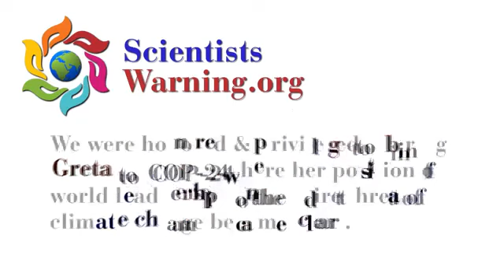【テーマNo.33】UPFSI「Greta Thunberg - Our Political Leaders have Failed Us」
Let's subtitle(字幕)
【目的】
字幕をつけませんか？

YouTubeは、動画に「自国の字幕(自動生成)」が付く。そして、その字幕を、パソコンのみならず、スマホ(PC版サイト)から修正して、正しい「自国言語」の字幕をつければ、「かなりの高精度の他言語」に翻訳できる。

またコメントも、Googleや、 Chromeを使用すれば、簡単に自国の言語に翻訳できる。

なのに、なぜ、正しい自国の言語の字幕をつけて、動画を発信しないのか？

いっそ、Googleよ、動画を「不適切」にしたり、「BAN」する暇があるのなら、すべてのユーチューバに、自国の字幕ぐらいは、自動生成字幕を修正して、きちんとしたものをつけるように強制して欲しい。

実は、誰もが「ユーチューブの字幕は、はちゃめちゃで、使い物にならない」と思っている。

これは、実は、翻訳機能が未熟だからでは無い。「音声からの文字起こし」が、いまだ技術的に未熟だから、翻訳結果も未熟になってしまうのだ。「Google翻訳」自体は、AI技術でかなり洗練され、「90%は理解できる翻訳」が、既にできる時代になっているのだ。

そこで、「自動生成の字幕」を修正し、「修正した字幕」から「他言語」に翻訳すれば、「90%は理解可能な機械翻訳字幕」の作成が可能であることを、ここに立証したい。

言語の壁は確かにある。いや、今まではあった。そのため、YouTubeが登場する以前は、自国内で固まり合い、罵り合い、貶し合い、蔑みあう、そして、政治家の嘘や捏造に簡単に騙される、そんな時代が続いた。

しかし、その壁を取り除けば、“他国の人と、「真実を知るために語り合う」ことができるのではないか？”、“もっと、コミュニケーションができて、「分かり合える」のではないか？”、“少なくとも、「同じ民族の中で他国の悪口を言うだけ」のチャンネルは無くなるのではないか？”

このチャンネルでは、各種動画に「多言語字幕」をつけています。その一つ一つのテーマについて、世界でShall we talk しませんか？

真実は、なにか？
世界の常識は何か？
どこの国が正しいか？
あなたの主張は何か？
世界は、あなたは、何をするべきなのか？

素直に「情報交換」「話し合い」をしませんか？ユーチューブを全世界公開討論会の場にしませんか？

ここは、「視聴者が主役のチャンネル」です。ぜひ参加して、自分のオリジナルの言語で、自分の主張を、コメントしてください。

【コメント使用禁止用語】(翻訳語も含む)
コメントはフリーですが、コメント欄には、禁止用語を設定します。禁止用語を使用した場合、コメントは削除されます。ご了承ください。

「戦犯」「戦犯旗」「戦犯企業」「日本猿」「倭寇」「バカ」「アホ」「放射能サル」

以上。